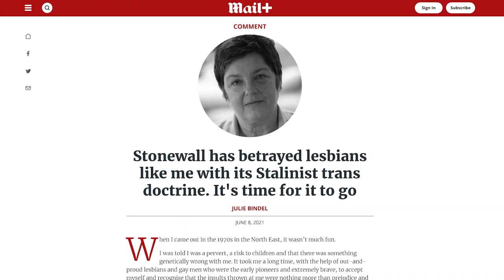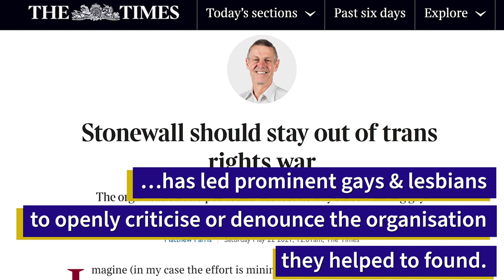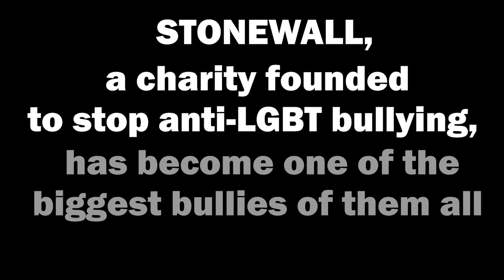Stonewall Bullies Try To Erase "Mother" - Why Are Taxpayers Funding This Out of Control Lobby Group?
Stonewall has warned organisations on its Workplace Equality Index to replace “mother” with “parent who has given birth”  if they want higher ranking. This chilling Orwellian “Rightspeak” is the latest example of Stonewall’s increasingly extremist actions.

Recently, its CEO said that questioning transgender identity was akin to anti-Semitism.  This includes opposing:
* puberty blockers on children,
* males in female changing rooms &
* trans athletes in female sports

Stonewall’s extremist agenda & its authoritarian attitude to free speech has led prominent gays & lesbians to openly criticise or denounce the organisation they helped to found.

Britain’s human rights watchdog (The Equality & Human Rights Commission) has already cut ties with the activist group  a report commissioned by Essex University, found that Stonewall gave it incorrect
& potentially illegal advice on trans issues.

Yet, shockingly, Stonewall continues to dictate policies for police forces, government departments & 850 other bodies & companies who pay the lobby group to vet their internal policies on diversity, hate speech, toilet use etc.

In 2019, Stonewall’s income was £8.3 million, including 9 Government grants.

A charity founded to stop anti-LGBT bullying, has turned into one of the biggest bullies of them all. So why are taxpayers still funding it?